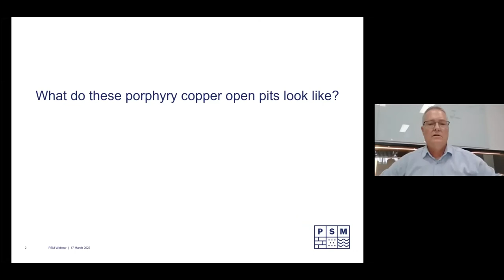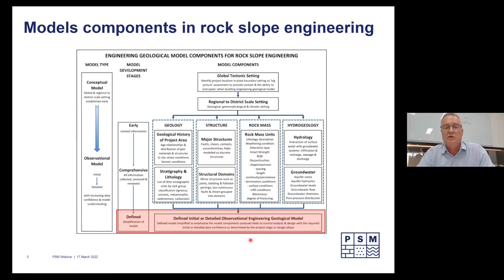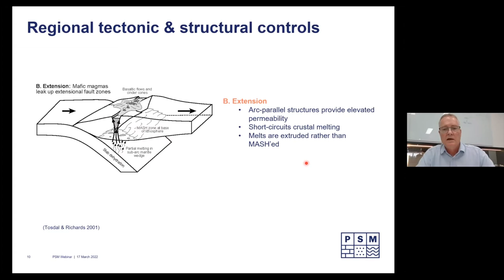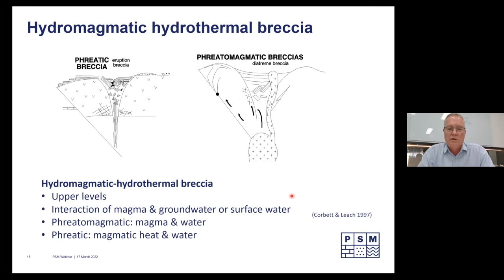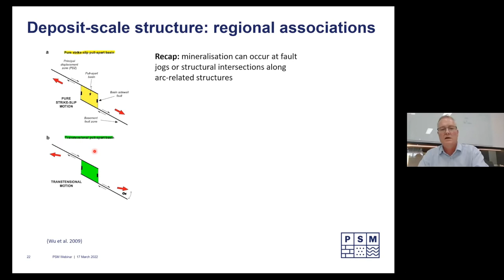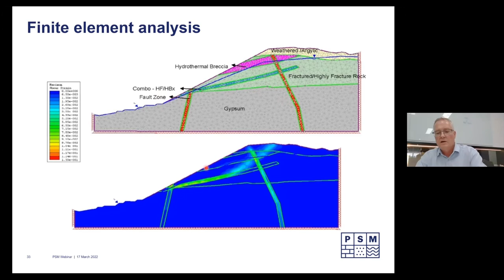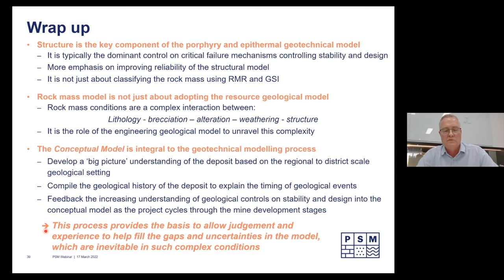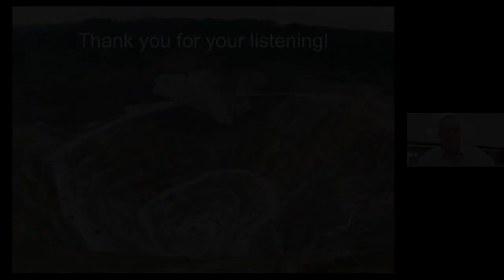PSM Webinar: Pit Slope Design in the Porphyry Copper-Gold Deposits of Southeast Asia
Presented by Mark Eggers, Principal Engineering Geologist at PSM

What you will learn:
- Understanding of the key geological factors that control slope design for porphyry copper-gold deposits
- Look at the primary features that should be investigated to develop an appropriate engineering geology model
- Review of slope performance and primary instability mechanisms
- Focus on the regional geological setting and how this controls deposit-scale structural patterns